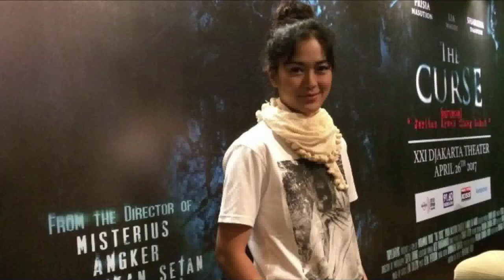"Cerita Artis yang Berasal Dari Atlet"; Prisia Nasution, Kamidia Radisti dan Maria Selena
Yuk gabung digrup Facebook Bintang Mas Entertainment